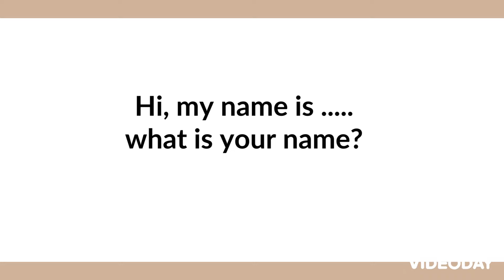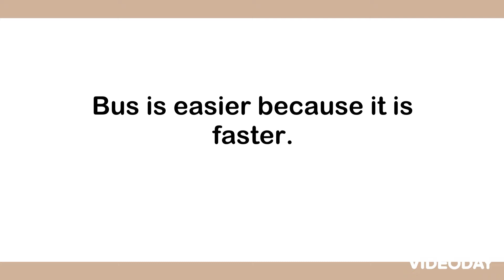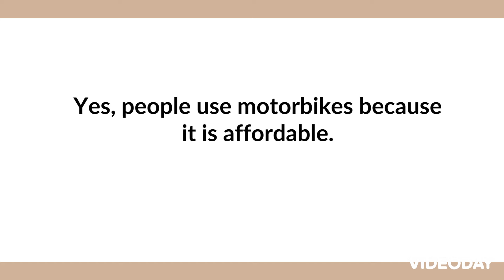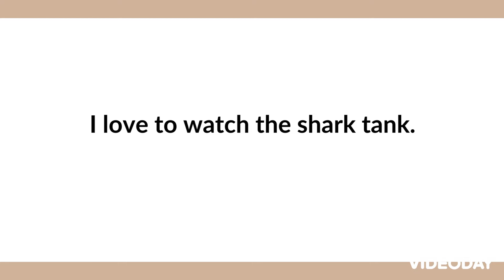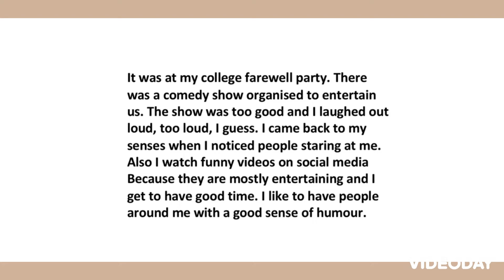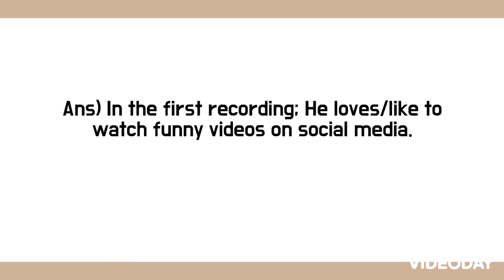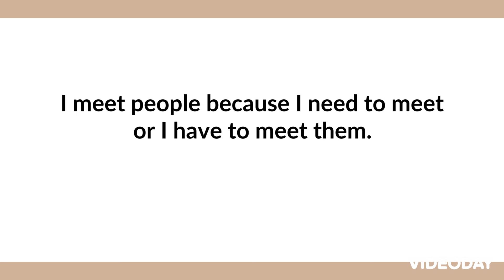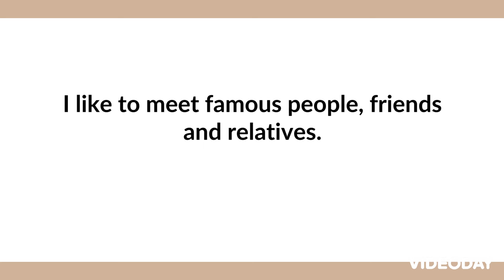IELTS LIFE SKILLS||A1||SAMPLE TEST||SPEAKING AND LISTENING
SAMPLE TOPIC VIDEO LESSON WITH QUESTIONS AND ANSWERS